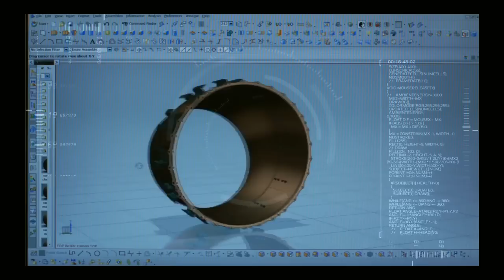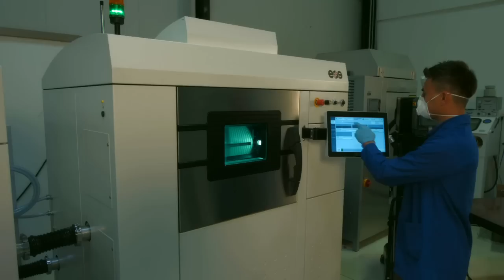TUSAŞ Motor Sanayii - TEI | Tusas Engine Indusries Inc.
TEI was founded in 1985 as a strategic model in context of the high technologies to be gained in the Turkish Defense Industries through the F16 aircraft and the F110 engine which is powering this aircraft; which were to enter the inventory of the Turkish Air Forces. The objective of foundation is the establishment, operation and maintenance of a modern aircraft engine industry in Turkey, on R&D, design, manufacturing, maintenance, repair, overhaul, modification and modernization of aircraft engines and other gas turbine engines.

50,5% of TEI’s shares belong to TUSAŞ-Turkish Aerospace Industries, Inc., 46,2% of shares belong to General Electric corporate, 3,3% of shares belong to Turkish Armed Forces Foundation and Turkish Aeronautical Association.

TEI, whose mission is “to build a permanent aircraft engine industry in the country providing products and services which will develop technological basis of aviation and space industry”, has set its vision as ”to be a worldwide, high quality and competitive main aircraft engine manufacturer”

TEI has proven itself in aviation sector since its foundation years, with successfully conducted national and international projects towards military and commercial aircraft and helicopter engines. Is approaching its target of becoming a main aircraft engine manufacturer with firm steps by its constantly improved technological infrastructure, manufacturing, engine assembly, test, maintenance, repair, overhaul and design abilities, service capacity exceeding customer expectations and quality applications.

TEI is providing the aviation industry with high quality products in its field of activity which are “Parts and Module Production”, “Engine Assembly and Test”, “Maintenance, Repair and Overhaul”, “Services”, “Engine Design and Product Development”, is named as a world class manufacturing and design center.